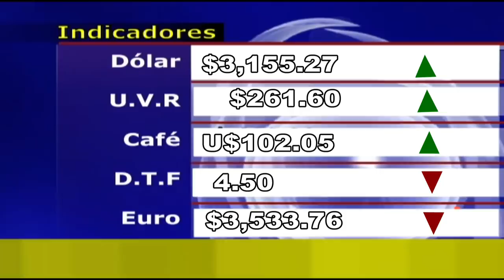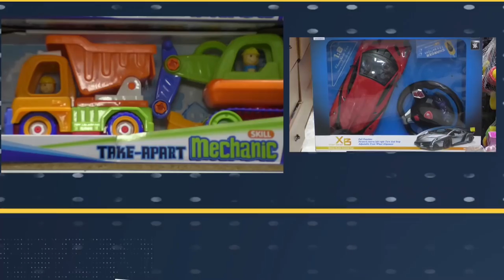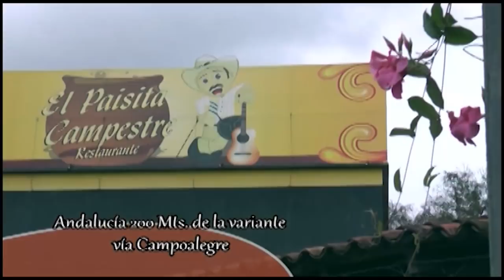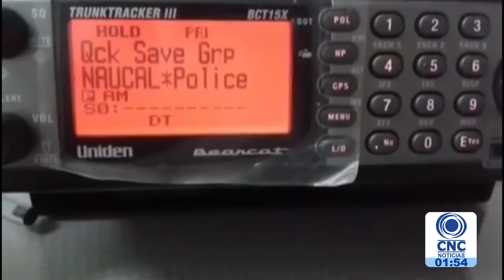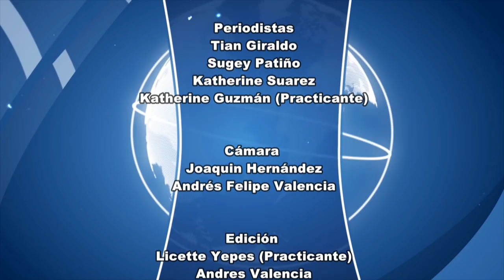CNC Noticias Tuluá primera emisión 1:00 p.m. febrero 15 de 2019